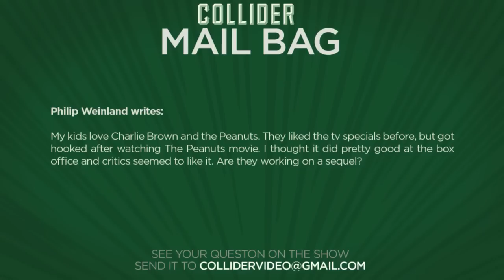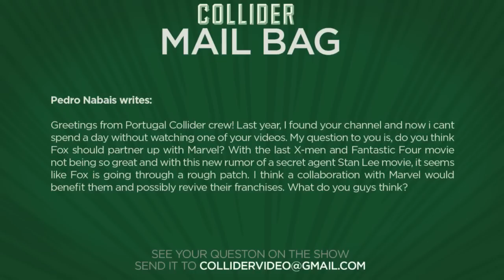Marvel TV Heroes Will Be Considered For Avengers: Infinity War By Directors - Collider Movie Talk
On this episode of Collider Movie Talk (September 14th, 2016) John Campea, Kristian Harloff, Jon Schnepp and Ashley Mova discuss the following:

-Russo Brothers hint at adding The Defenders to Avengers: Infinity War

-Stan Lee’s life story to be 1970s-set action-adventure movie

-AMC Rewind

-Peter Berg wants Jonah Hill and Dwayne Johnson in The Rundown 2

-Jason Clarke to star with Helen Mirren in Winchester

-Fox Searchlight Nabs Jackie for December release

-New trailer released for Tupac Shakur bio-pic All Eyez on Me

-Mail Bag

If the prospect of seeing every hero in the Marvel Expanded Universe team up against Thanos in Marvel’s Avengers: Infinity War has you over the moon with excitement - prepare to get even more hyped. In a new interview with The Toronto Sun, Infinity War filmmakers the Russo Brothers hinted that there still might be a chance to include Netflix superteam known as The Defenders. Avengers Infinity War is schedule to be released on May 4th, 2018.

THR reports that 20th Century Fox has purchased the life rights to Stan Lee’s story and aims to bring it to the big screen as a period action-adventure flick. The project will not be a biopic, but rather an adventure with Lee as the main character – with THR using Kingsman and the Roger Moore led James Bond movies as a template for the tone of the movie. No actors or a release date have been set.

AMC REWIND

Director Peter Berg was recently talking to Collider’s Steve Weintraub at TIFF 2016 about his next movie Deepwater Horizon, when he revealed he still has plans to make a Rundown 2 - if he get’s the chance - and he wants Jonah Hill to join the Rock.

Variety reports that Jason Clarke is in negotiations to star opposite Helen Mirren in the horror thriller Winchester. Michael and Peter Spierig are directing the film from their screenplay with Tom Vaughan. The film follows firearm heiress Sarah Winchester, who’s convinced that she’s haunted by the souls killed at the hands of the Winchester repeating rifle her husband invented.

One of the more well-received movies at this year’s Toronto International Film Festival was the Jackie Kennedy biopic Jackie starring Natalie Portman. Critics are universally praising the film and now Fox Searchlight has secured domestic distribution rights to the film and has already staked out a very Oscar friendly December 9th release date.

Yesterday was the 20th anniversary of the death of legendary rapper Tupac Shakur, and to commemorate the occasion a new trailer for All Eyez On Me, has been released. The movie is directed by Benny Boom, who has worked with artists like 50 Cent, Nas, Ciara, and Waka Flocka Flame on various videos.

MAIL BAG